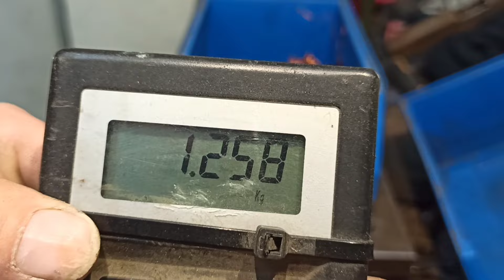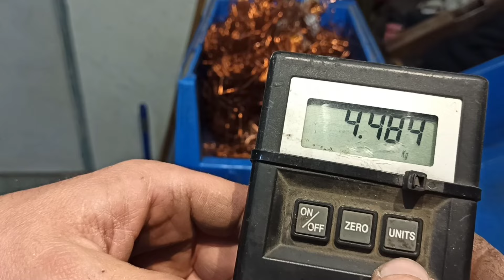Scrapping Different Type of Transformers...